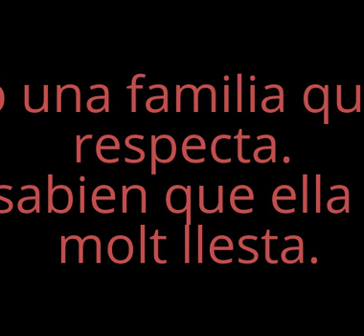Mi vídeo editado